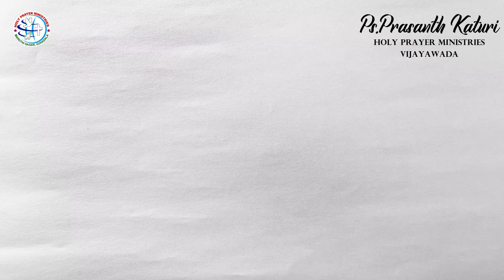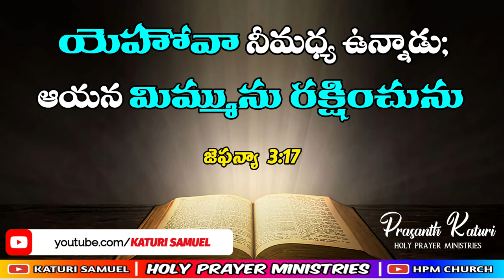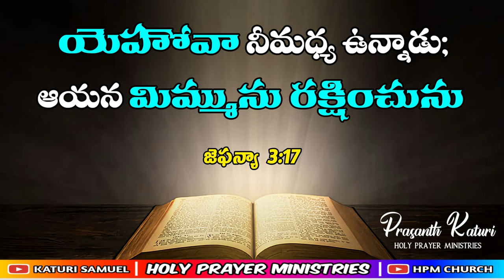Today's promise 01.09.2023 || KATURI SAMUEL